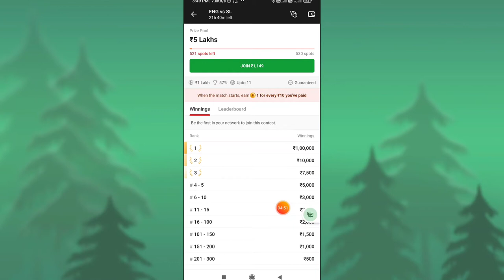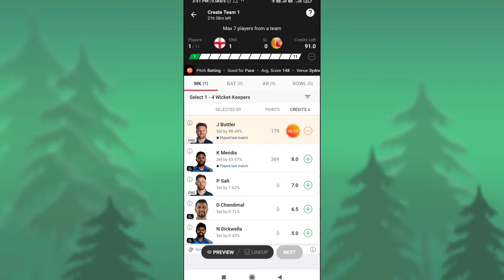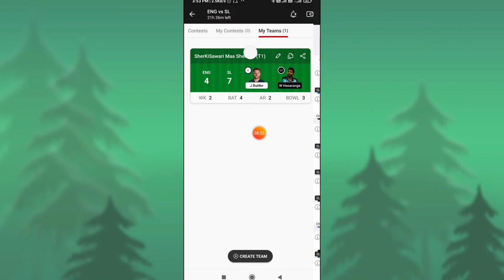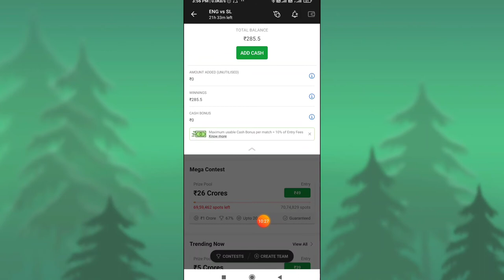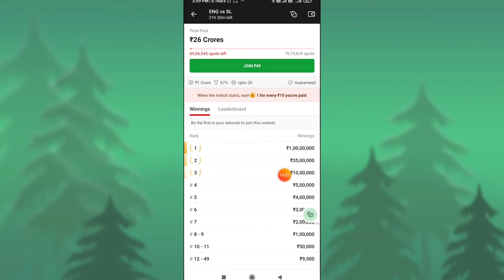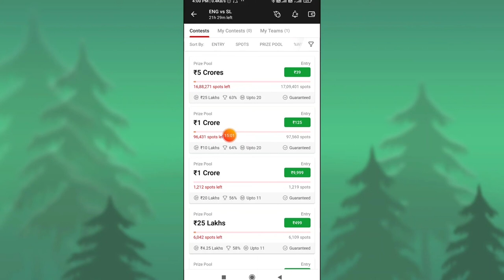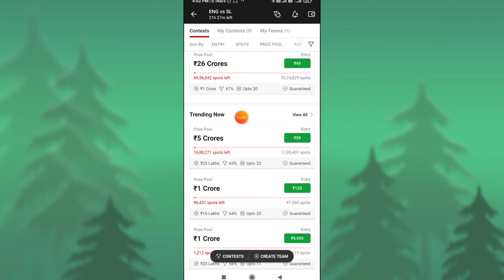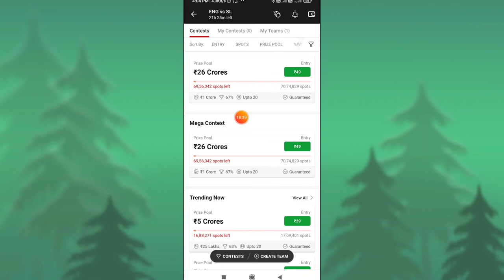Dream11 पर बेस्ट टीम कैसे बनाएं!! How to create a best team for Dream11!! How to play Dream11!!